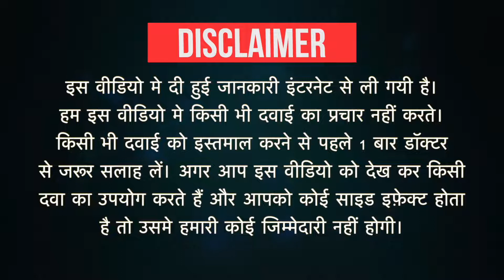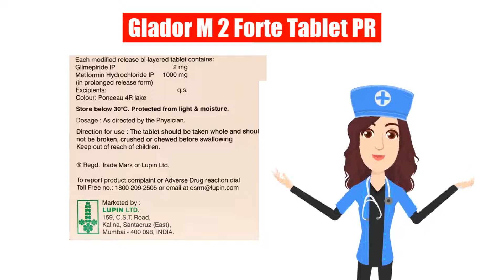Glador M 2 Forte Tablet PR Uses in Hindi| Side Effects | Dose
Glador M 2 Forte Tablet PR Uses in Hindi | Side Effects | Dosage

Glador M 2 Forte Tablet PR Uses in Hindi
Glador M 2 Forte Tablet PR Use in Hindi
Glador M 2 Forte Tablet PR Kis kaam aati hai
Glador M 2 Forte Tablet PR Review
Glador M 2 Forte Tablet PR Use
Glador M 2 Forte Tablet PR Side Effects
Glador M 2 Forte Tablet PR Dose